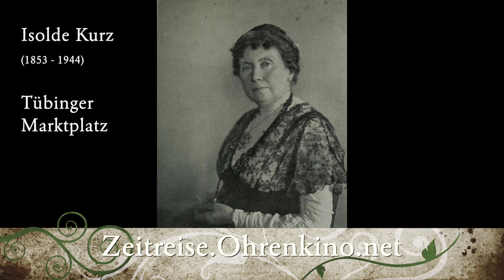Isolde Kurz - Tübinger Marktplatz Zeitreise.Ohrenkino.net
Unsere Intention ist es, an ausgewählten historischen Plätzen Hörbilder zu schaffen, die Stadtgeschichte völlig neu erleben lassen. Wie in einer Zeitreise wandern wir Jahrhunderte zurück und lauschen Geschehnissen, die dort wirklich passiert sind. Nachgespielt in Szenen mit professionellen Sprechern und Schauspielern.
Begleitend werden historische Daten in spannender Form erzählt und moderiert.
Ob bei einem Spaziergang oder zu Hause am Rechner als virtueller Rundgang:

"Das Auge führt den Menschen in die Welt,
das Ohr führt die Welt in den Menschen ein."
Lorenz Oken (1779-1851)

Duke Span,
live music,
live event
film produktion
institut für angewandte DEZIBELISTIK und Pixologie

Duke Span,
live music,
live event